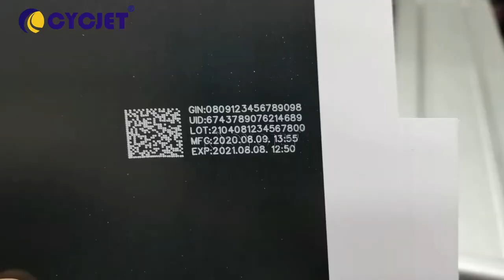High Speed Pharmacy Package UDI QRCode Laser Marking Machine DM Code Fly Laser Coding Machine CYCJET